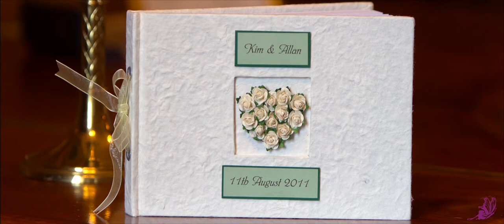Lennoxlove House Wedding - Kim & Allan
Kim & Allan were married at Lennoxlove House near Haddington on the 11th August 2011 and opted for our Gold Package.

The Church of Scotland ceremony took place in Lennoxlove chapel with its whitewash walls and candlelit vaulted ceiling making the ceremony feel very intimate.

They spent the day with friends, family and their gorgeous and charming daughter, Ayla who made for an exceptional little flower girl. In spite of the dismal Scottish weather spirits were exceptional high, reflecting I think the wonderful nature of this couple. Best of luck for your new life in New Newland, lots of love, Butterfly Films!

So, what did Kim & Allan think of our approach...

''We're just back from our little trip away & I just wanted to drop you a quick note to say a very, BIG thanks to you for all your hard work on our wedding day, you were, as promised. extremely professional & unobtrusive & to be perfectly honest I have to say I very rarely even noticed that you were in the same room as us. quite a skill to have I think! Your approach really works well & those who did spend anytime with you all commented on your relaxed & friendly approach.'' Kim

This highlights film also features our 21:9 widescreen effect, this aspect ratio will make your wedding look more cinematic than previously possible making your wedding film feel more like a motion picture and can be included as an options extra.

On the day the wedding photographer was Alistair Burn Murdoch who was a pleasure to work with -- my only complaint of him would be he is simply too good and too fast. He barely gave me a chance to film with his unrelenting pace! I hope with some better weather he might slow down next time...

Cinematographers: Ryan Blackwood
Editor: Ryan Blackwood
Venue: Lennoxlove House
Photographer: Alistair Burn Murdoch
Entertainment: Deville

Lennoxlove House, Haddington, EH41 4NZ